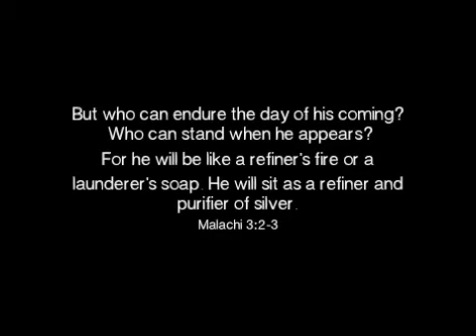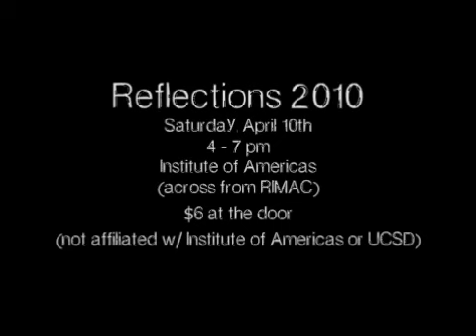Reflections 2010- Harvest San Diego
Reflections 2010 is a mission's fundraiser hosted by Harvest San Diego. It is on Saturday April 10th from 4-7pm and will be located in Institute of Americas ( across from RIMAC). $6 at the door, so hope to see you there! Bring friends! :]